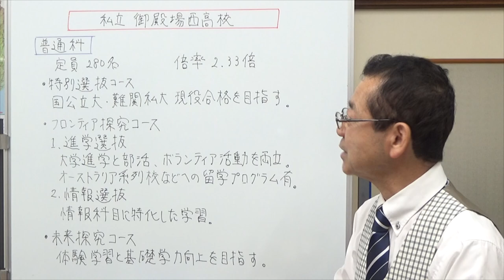私立御殿場西高校 静岡県の学校情報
今回は、御殿場西高校を紹介しました。御殿場西高校は空手で有名な高校です。全国大会で何度も優勝者を出しています。